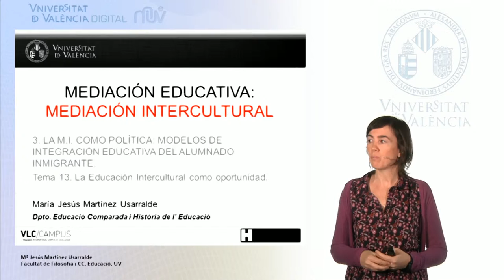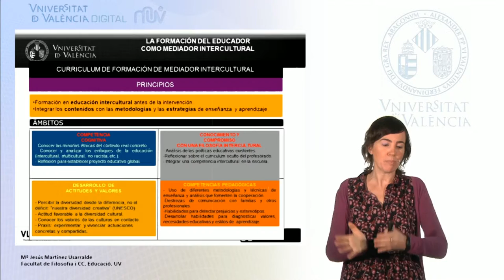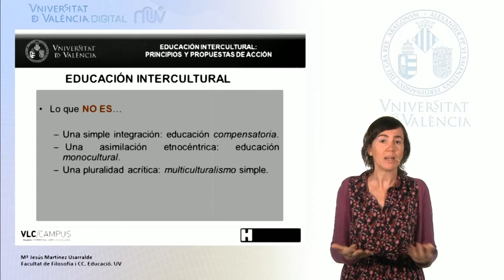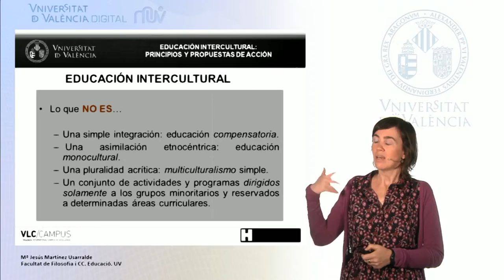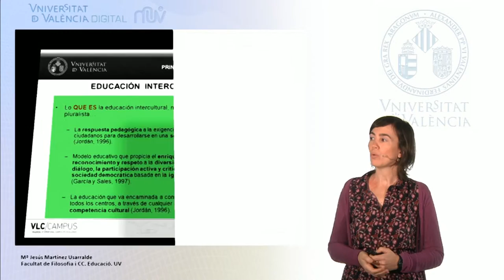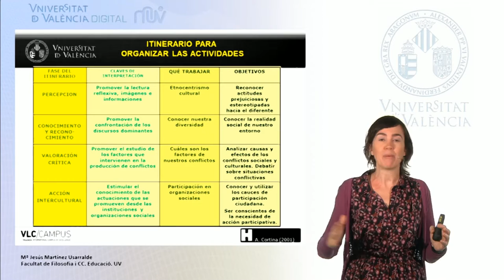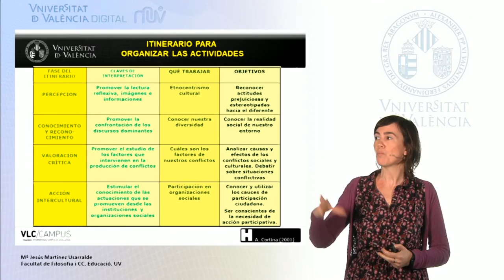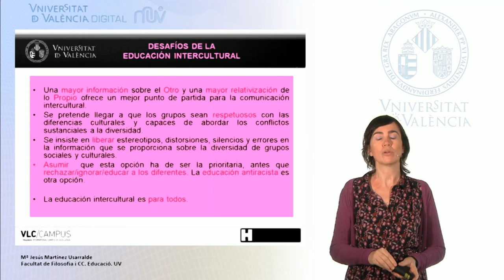3.4. La educación intercultural como oportunidad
MOOC de Mediación intercultural y familiar. Cuarta lección del Módulo 3: La M.I como política. Modelos de integración educativa del alumnado inmigrante